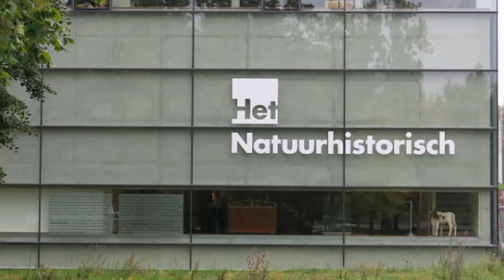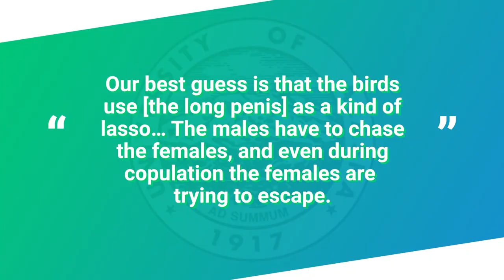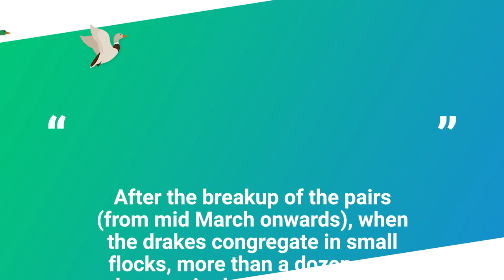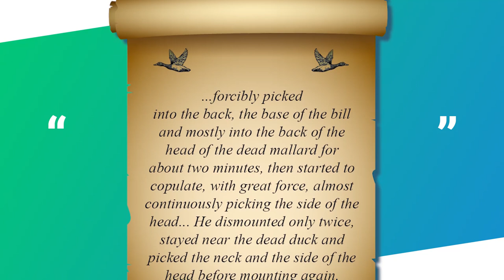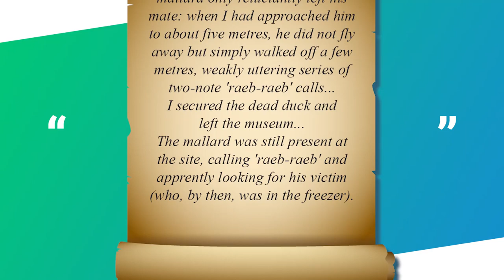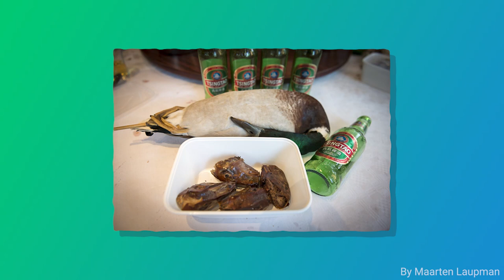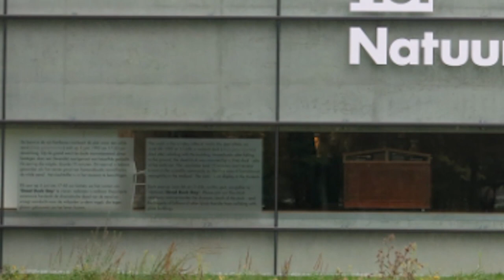June 5, 1995: The Curious Case of Dead Duck Day (Seriously, just click, this is absurdly hilarious)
On June 5, 1995 at approximately 5:55 PM, a male mallard collided with the glass facade of a wing of the Natural History Museum in Rotterdam, Holland, resulting in its death. Within moments of the dead duck hitting the floor, the unfortunate bird was then mounted by another, much more alive duck who proceeded to have vigorous intercourse with it for a reported 75 minutes before being forced away from the dead mallard… Here now is the hilarious story of the annual tradition of Dead Duck Day.

For the text version of this video and references, go